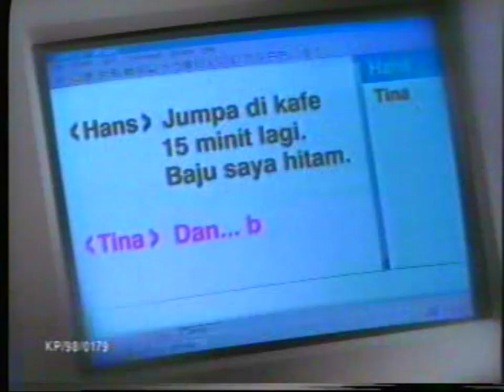Pond's Clear Pore Strips "Cafe" 30s - Malaysia, 1998